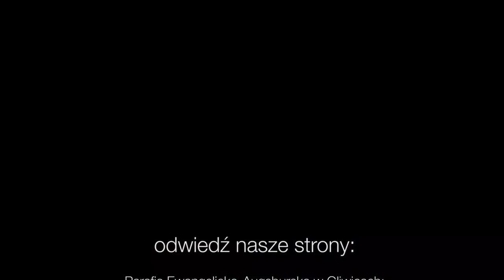Codziennik biblijny, Słowo na dzień 24 stycznia 2022 r.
Rozważanie biblijne na Słowo dnia:

Gdybym rzekł: Niech ciemność mnie ukryje i nocą stanie się światło wokoło mnie, to i ciemność nic nie ukryje przed tobą, a noc jest jasna jak dzień.
Codziennie o 7 rano spotkanie z Biblią.